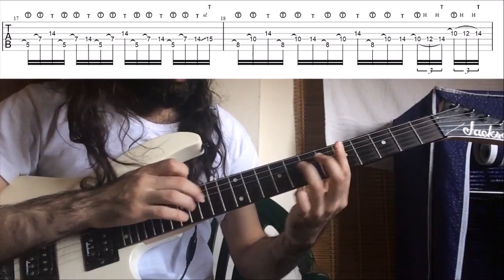How To Play The Dooo's Part From "BASS vs GUITAR Epic Battle ft. TheDooo" (Tutorial With TAB!)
Learn how to play thedooo's parts from the video "I FOUND HIM on Omegle.. (BASS vs GUITAR Epic Battle ft. TheDooo)" by Davie504 with TABS! In this guitar tutorial, I take you through all the solos, then we have a look at them slowly with on screen TABS.

Happy Shredding!